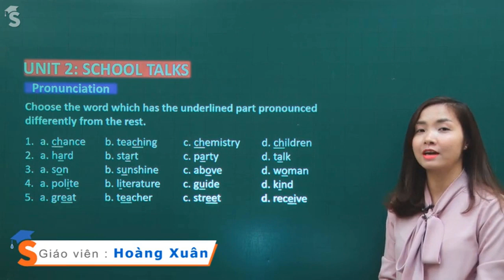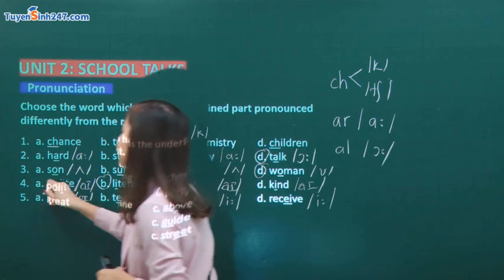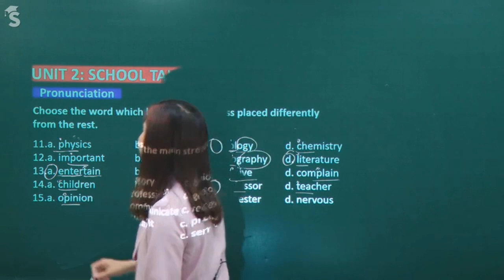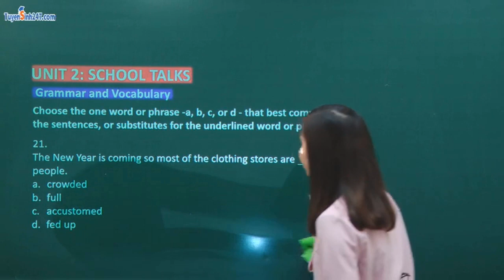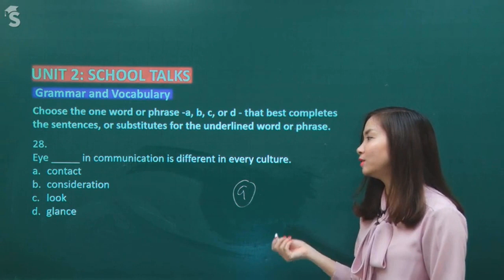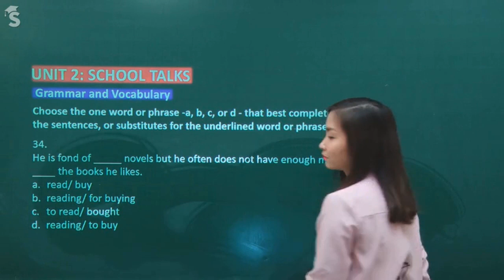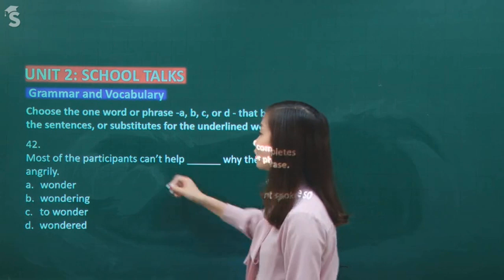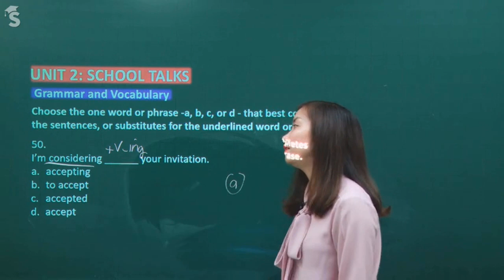Ôn tập Từ vựng, Ngữ âm & Ngữ pháp Unit 2 – tiếng Anh 10 (SGK cơ bản) – Cô Hoàng Xuân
Cô đọng kiến thức từ vựng, ngữ âm & ngữ pháp thuộc Unit 2. School Talks (tiếng Anh 10 SGK hệ 7 năm):
- Từ vựng: trường học
- Ngữ pháp: câu hỏi có từ để hỏi, to V/V-ing
- Ngữ âm: phát âm /ʌ/ & /ɑː/
Theo dõi phần chữa bài tập của cô Hoàng Xuân để củng cố thật chắc những kiến thức trên nhé.